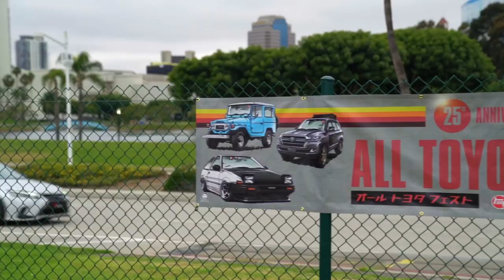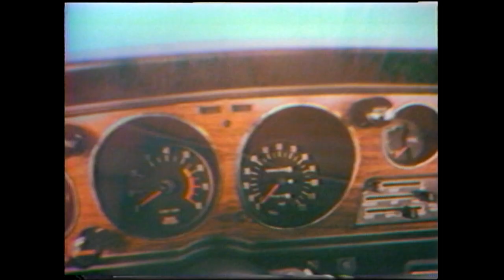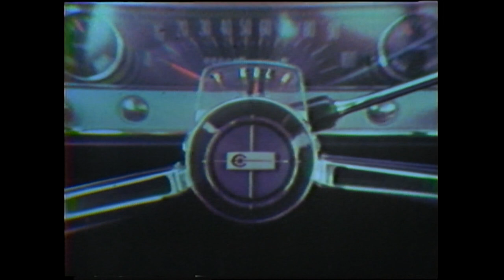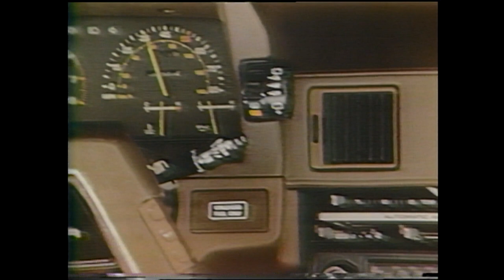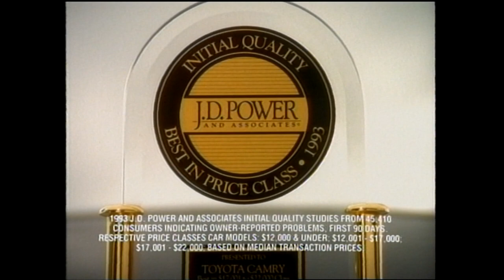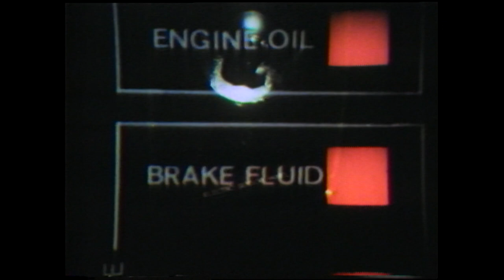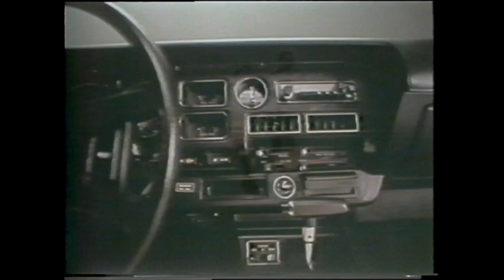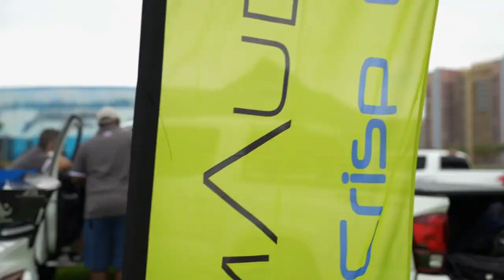TORC DIGITAL 2021 - DAY1 - sponsored by TOYOTA U.S.A. Corolla, Celica, Supra, Mr2, Prius, HiLux JDM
TORC㊗️DIGITAL Day 1 - presented by T.O.R.C. sponsored by TOYOTA U.S.A.

For the first time ever, TORC DIGITAL is here! The three day digital event  August 5,6, and 7, with each day featuring Toyota owners from around the world, coverage of the All Toyotafest Long Beach event, and TOYOTA USA video creation: "Insider Stories" which includes exclusive interviews and original TOYOTA television commercials from the past.

________ Day 1 - Table of Contents________
*Classic Toyota television Commercial Series 60's to 90's are all between the listed features below

@0.01 Long Beach - ALL TOYOTAFEST 2021 Coverage

@3:37 Owner’s Interview – 1982 Soarer by Joji Luz

@ Toyota television Commercial Series 60's to 90's

@13:23 TOYOTA INSIDER STORIES “DG-Spec burns an 86”

@16:12 TORC DIGITAL - Owners Introduction Part 1

@22:55 TOYOTA INSIDER STORIES “An Unlikely Hot Rod”

@25:41 Owner’s Interview – 2011 PRIUS by Robert Pia

@36:24 TOYOTA INSIDER STORIES "Testing, testing, 1, 2, 3"

@39:57 Collector’s story - 2000GT by Craig Zinn

@42:53 TOYOTA INSIDER STORIES “Ever Better Cars"

@44:59 Owner’s Interview – 2010 PRIUS by Rodney Esteban

@51:20 TOYOTA INSIDER STORIES “Corolla No Compromise"

@56:05 TORC DIGITAL Toyota Owners Introduction Part 2

@1:01:49 TOYOTA INSIDER STORIES “Hatching the Corollas Hatchback hatch"

@1:03:00 Owner’s Interview – 1974 Corolla by Nicolas Renovales

@1:14:00 TOYOTA INSIDER STORIES “Upside down at the truck plant"

@1:16:00 Long Beach  - ALL TOYOTAFEST 2021 Coverage Part2

Enjoy the Toyota classic official TV commercials!!

**All videos presented in this channel are owned and property of Toyota Owner's and Restorer's Club. (TORC)

👉👉Special Thanks to:

​TOYOTA Motor North America @Toyota_USA
DG Spec @dg_spec
Toygarage @toygarage

T.O.R.C.- Toyota Owner's and Restorer's Club
"Let's Go TORC"